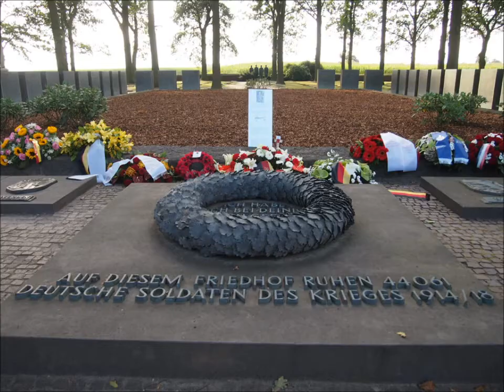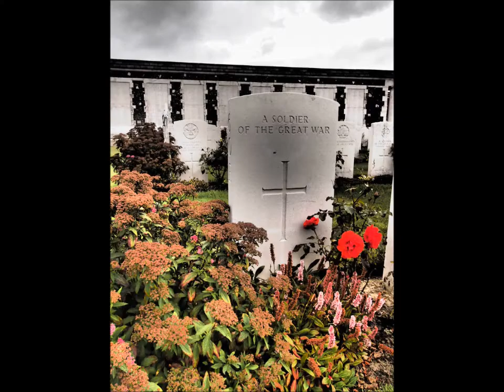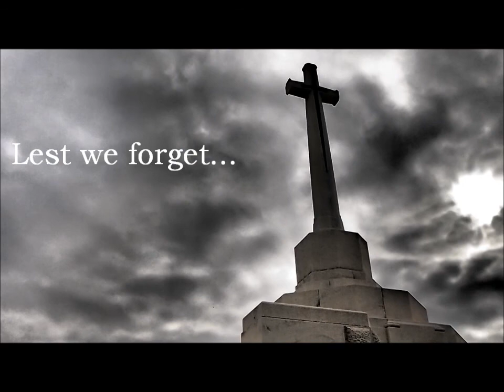Flanders Fields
Video of my visit to Flanders Fields, Belgium.

The song used in this video is The Green Fields of France by the Dropkick Murphys.